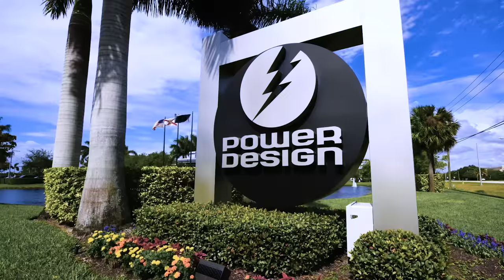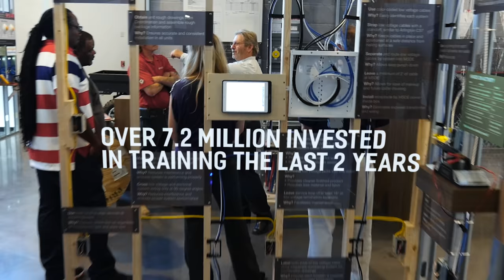Welcome to the GRID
See the space, meet the people, and explore the departments that fuel innovation and keep everyone connected.